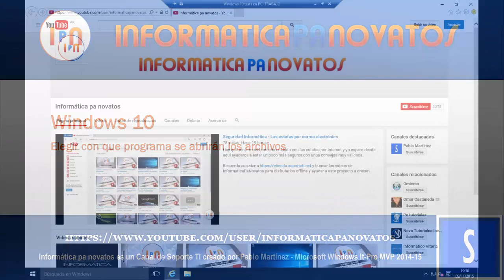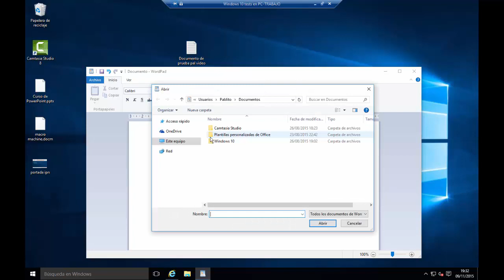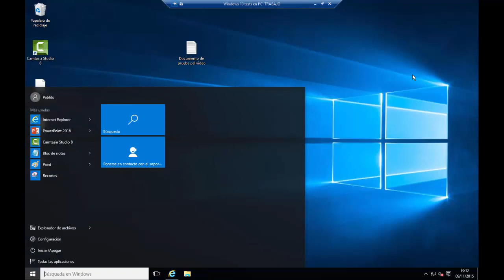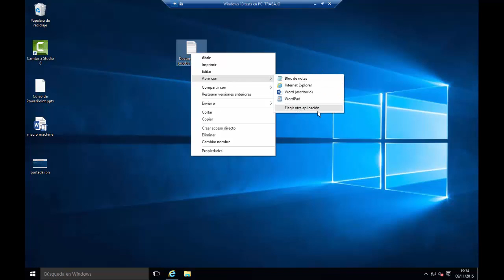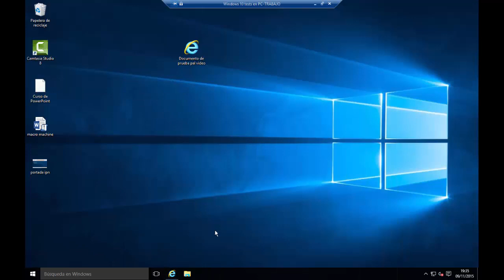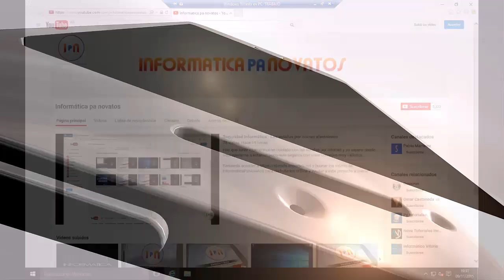Windows 10 - Elegir con que programa se abrirán los archivos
Imagina que puedes decirle a Windows que programa debe utilizar para abrir cada tipo de archivo de tu ordenador... pues bien, con este vídeo deja de imaginar porque te explica justamente, como conseguir eso!!

Recuerda acceder a y buscar los vídeos de InformaticaPaNovatos para disfrutarlos offline y ayudar a este proyecto a crecer!